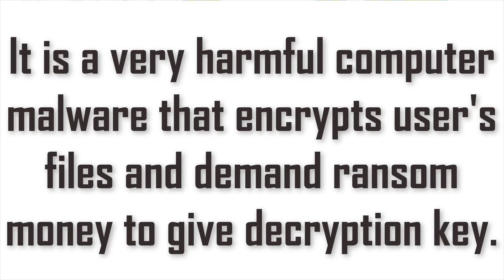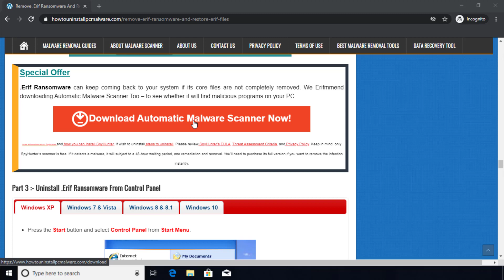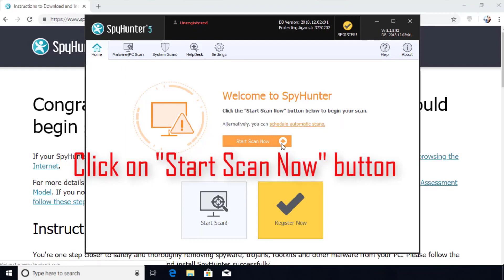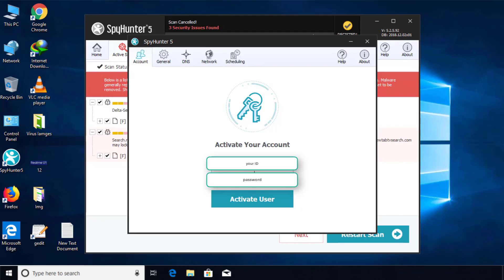Remove .Erif File Virus [.Erif] Ransomware (+Recover .erif Files)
.Erif File Virus Ransomware Removal (+.Erif File Recovery)

How to remove Erif ransomware (Virus Removal Guide)
.Erif Files Virus (STOP) – How to Remove + Restore Files
Remove Erif Ransomware and Decrypt .Erif Files
Remove .Erif Virus (File Recovery+ Ransomware Removal)
.Erif File virus - Remove It and Recover Files
How to remove Erif Ransomware - virus removal steps
.Erif Files (STOP Ransomware) – Remove + Restore Data
.Erif file virus ransomware (Restore, Decrypt .Erif extension files)
.Erif file virus Removal Guide – Help To Decrypt Your Files
Guide – How Do I Decrypt .Erif File Extension Virus
.Erif file virus Removal Guide +File Recovery
How to Remove .Erif Ransomware and Restore .Erif Files
Get Rid of .Erif file virus (Remove Ransomware + Recover Data)
Remove .Erif file virus And Recover Encrypted Files
Remove Erif ransomware and retrieve the encrypted files
How To Uninstall .Erif file virus From PC
How to Get Rid of .Erif file Virus Effectively?
How To Delete .Erif file virus From PC
Uninstall .Erif ransomware from Windows 10
Remove .Erif ransomware virus (+File Recovery)

HowToUninstall